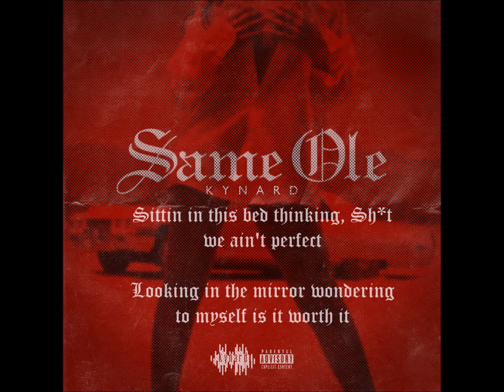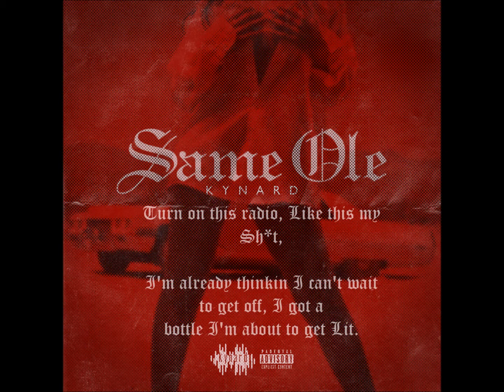Kynard - Same Ole Lyric Video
Same Ole - Full Lyric Video

Song can be downloaded at:
KynardMusic.com

KynardMusic.com
Kynard – Same Ole (Music by MagicondaBeat)
Connect With Kynard:
SC: Kynard_KMG